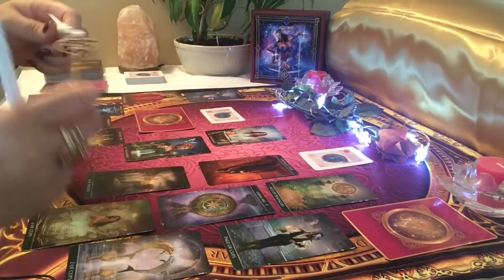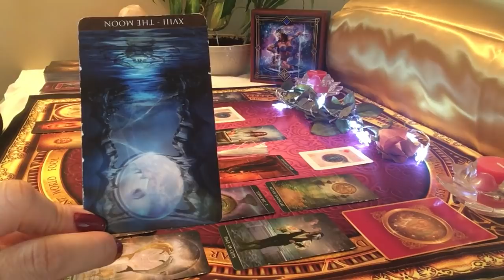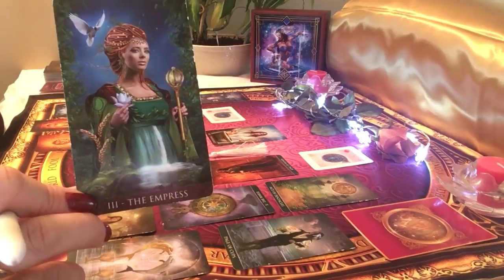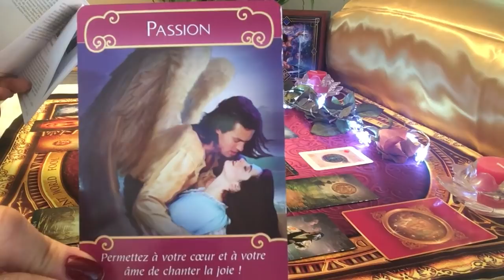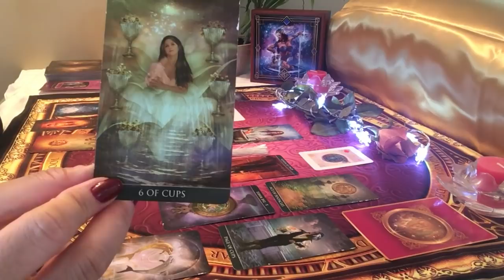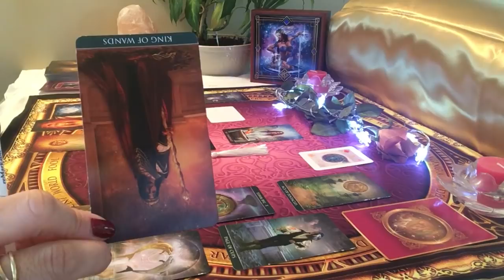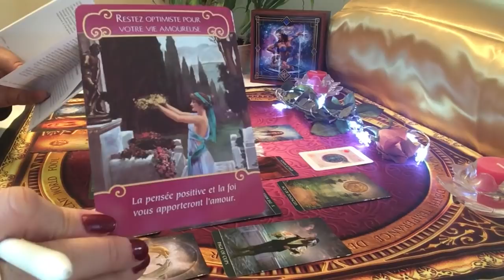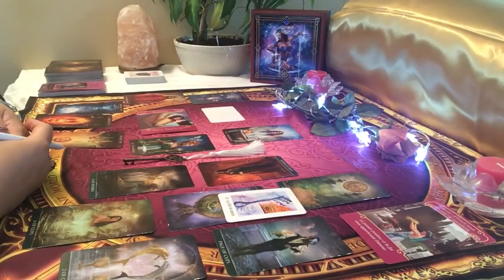LION Tirage sentimental Mai 2019